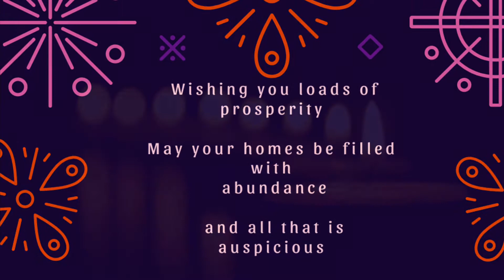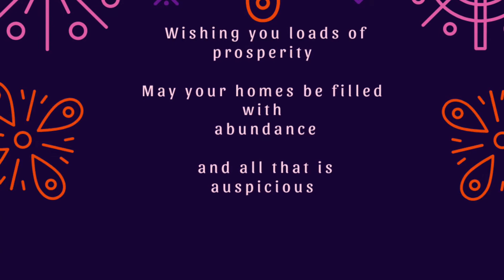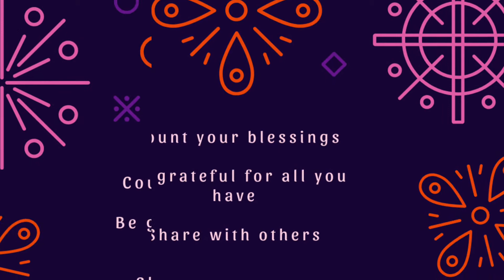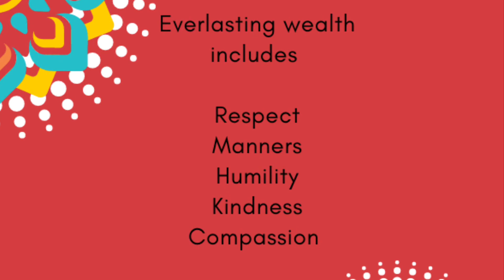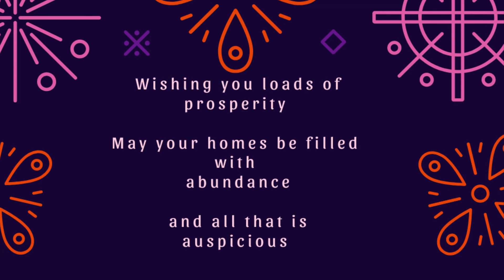Adhi Lakshmi Devi-Mahenthri Pillay-South African Vocalist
Mahenthri Pillay
Adhi Lakshmi Devikku
South African Vocalist
Dedication to Mother Lakshmi